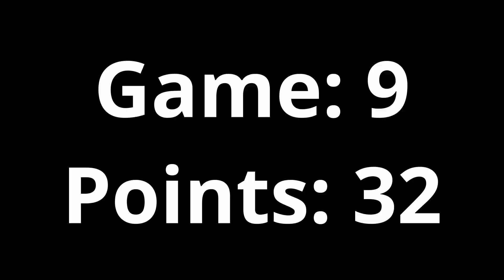HOW I DID IN ROUND 2 OF FNCS ON CONTROLLER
Hi Guys! I hope you liked the video. I also did stream all of this on my twitch might be streaming right now go check it out.

Please Use Code: SpexrYT in the item shop. ad​​